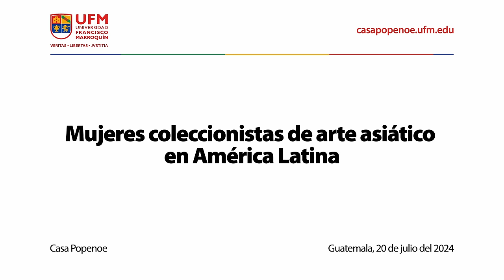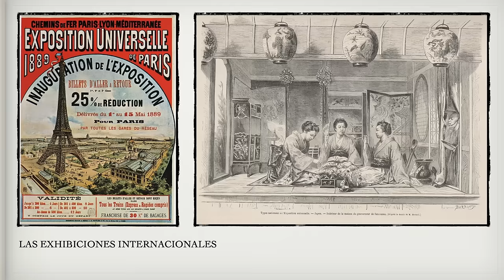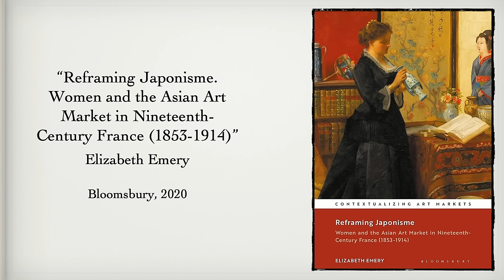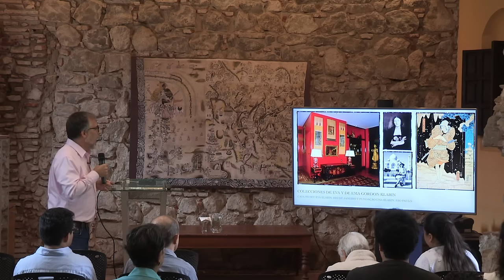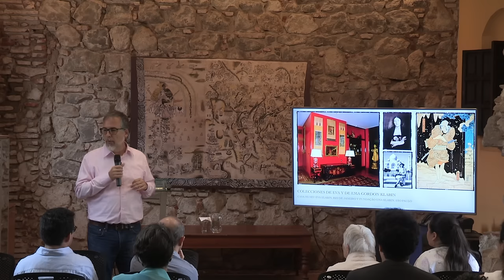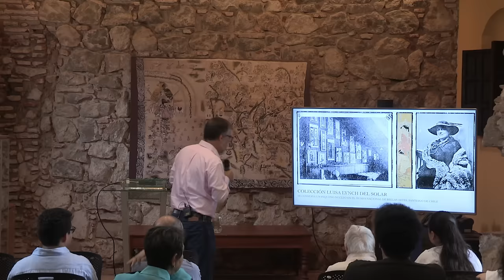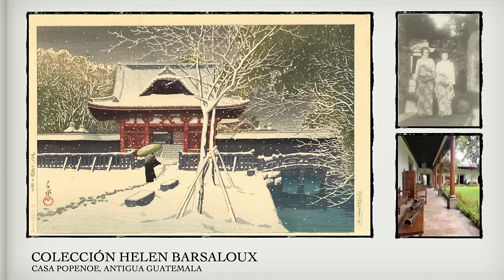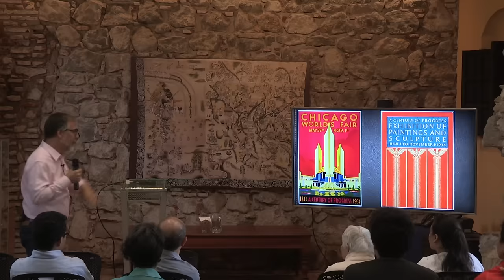Mujeres coleccionistas de arte asiático en América Latina | Amaury García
Organizado por:
Casa Popenoe | Universidad Francisco Marroquín